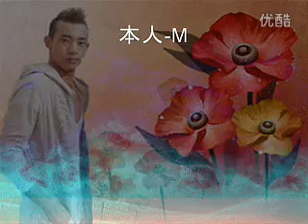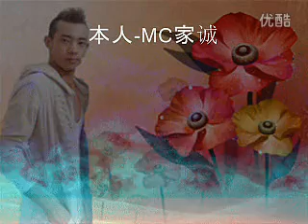MC家诚 《新》回复给那些评论我作品的女人—在线播放—优酷网，视频高清在线观看 2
视频制作-李家诚